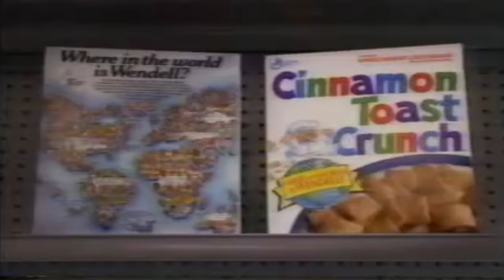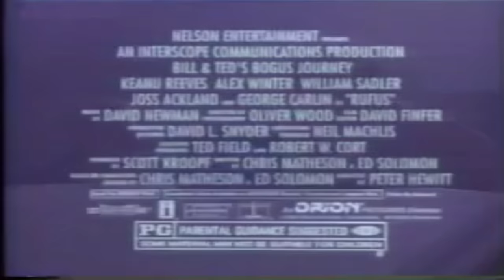CBS Saturday Morning Cartoons | 1992 | Full Episodes with Commercials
It's 1992.  Do you know where your Saturday morning cartoons are?  That's right, they're on CBS!  So adjust those rabbit ears and get ready for some toons.

This is a compilation video I put together using footage of commercials and episodes from shows that played on Saturday mornings (from 8 in the morning to noon) on CBS in the 90's.  It follows a 1992 schedule for CBS Saturday mornings, as well as taking inspiration from other years.   Certain shows (like Teenage Mutant Ninja Turtles, Garfield And Friends, and The Little Mermaid to name a few) can't be used for copyright reasons.  These shows were substituted with other great cartoons and shows that played on CBS around the same time.  Think of it as a retro remix or a bootleg Saturday morning broadcast.

This is the eleventh Saturday morning cartoon compilation video I've uploaded to Youtube.  It's also the second time I've done a CBS line-up.  The first one was for 1994, and was a lot more action oriented.  This one is a lot more comedic in nature, with a lot more live-action shows.  Riders in the Sky is a fantastic live-action show that's pretty much forgotten, as I don't see too many people taking about it ever.  For Where's Waldo, I used the international version, where the only difference is that his name is Wally.  I was also really surprised that Muppet Babies was a show that could be uploaded.  It's kind of funny sometimes which shows can and can't be used.  I included Pee-Wee's Playhouse, even though it would have been taken off the air by 1992 due to real life controversy and is thus a major anachronism, simply because I like Pee-Wee's Playhouse, and needed a show to substitute for the two hours of Garfield and Teenage Mutant Ninja Turtles.  Anyhow, I enjoyed putting together this compilation, and I hope you enjoy watching it!

⏪ TV GUIDE ⏪
00:00:00 Muppet Babies
00:30:06 Riders in the Sky
01:00:06 The California Raisin Show
01:30:06 Mother Goose and Grimm
02:00:06 Fievel's American Tails
02:30:06 The Amazing Live Sea Monkeys
03:00:05 Where's Waldo?
03:30:06 Pee-wee's Playhouse

📺 EPISODE GUIDE 📺
Muppet Babies - S07E08 - Muppet Babies: The Next Generation
Riders in the Sky - S01E06 - Sourdough's Surprise
The California Raisin Show - S01E04 - A Royal Mess
Mother Goose and Grimm - S01E01 - Puppy Love Story / Brotherhood of Ham
Fievel's American Tails - S01E05 - A Case of the Hiccups
The Amazing Live Sea Monkeys - S01E04 - Look, Don't Touch
Where's Waldo? - S01E02 - Forest Women
Pee-wee's Playhouse - S01E02 - Luau for Two